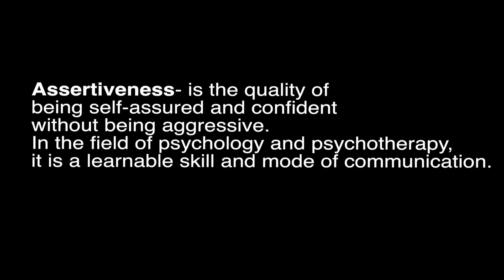How to be more Confident/Assertive/Outgoing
Lately, I learn how to be more confident and assertive with my goals. This in turn makes me more outgoing, fearless, and cool because learning to love yourself and do what you fear most frees you from all the insecurities you have, in a way it will help you deal with it.ho

Thank you all for sharing and supporting me!